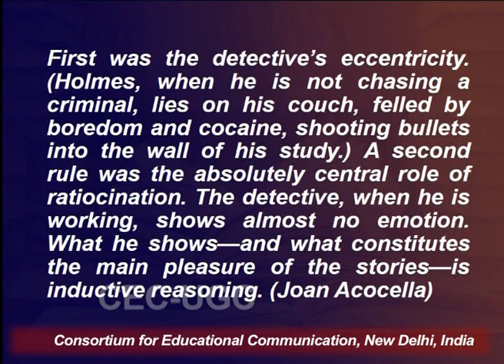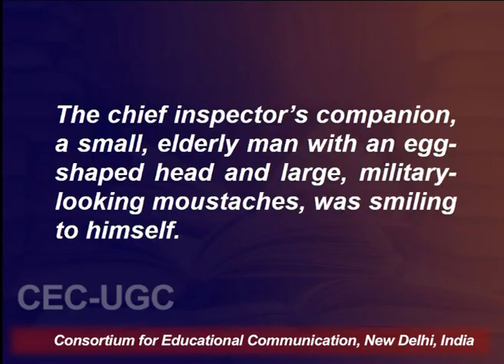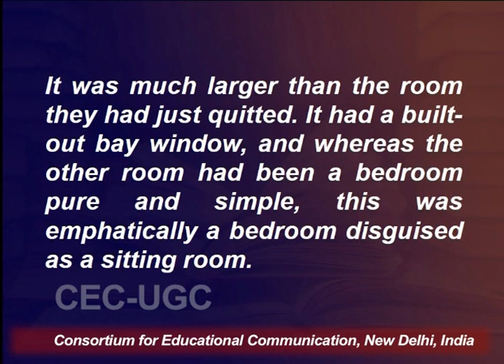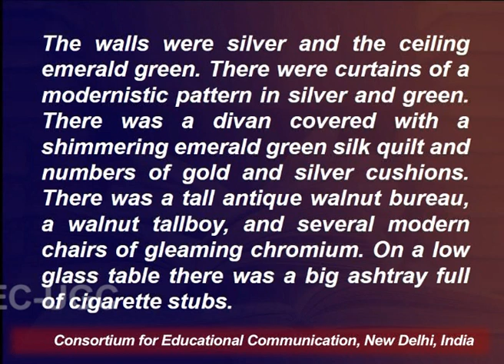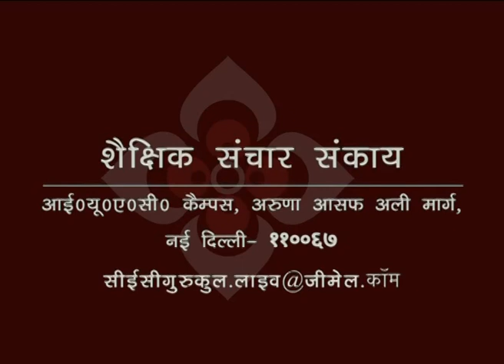Agatha Christie : Murder in the Mews - 1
This Lecture talks about Agatha Christie : Murder in the Mews - 1.